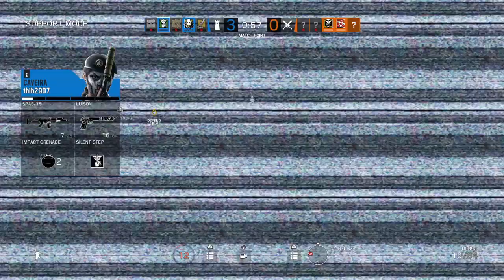Ranked road to daimond